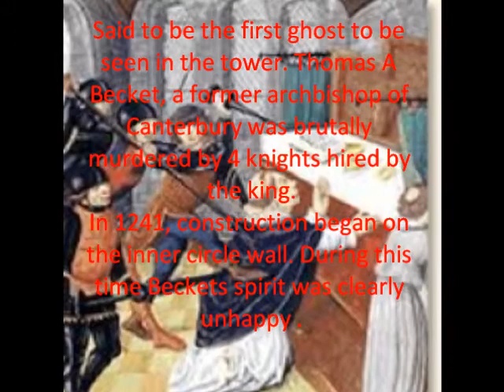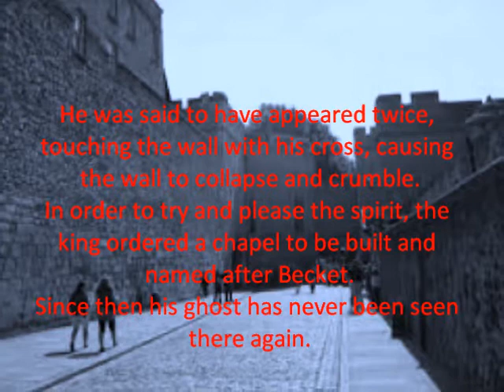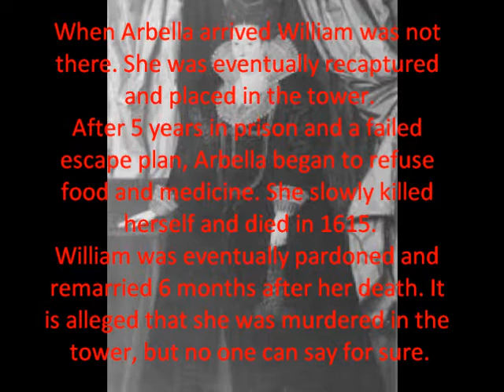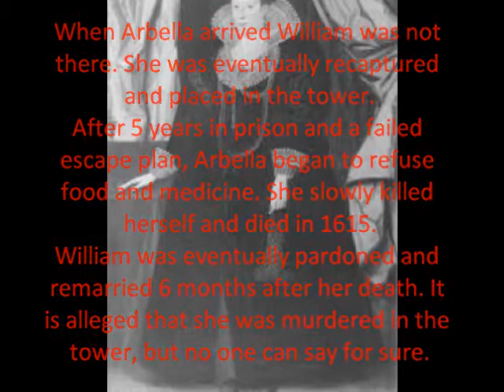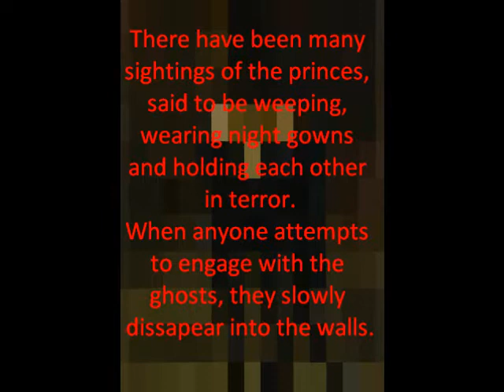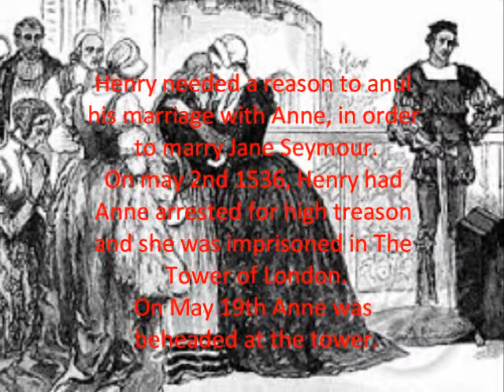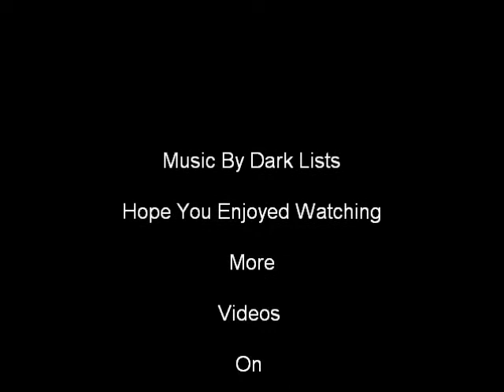Ghosts Of The Tower of London